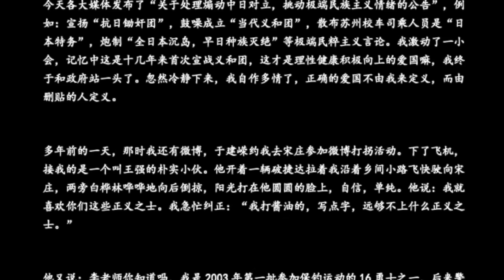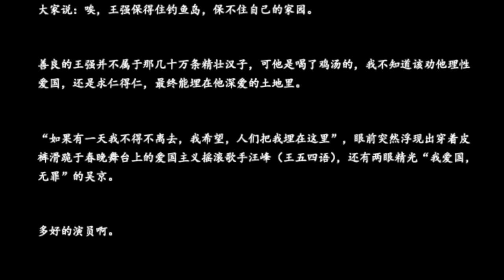李承鹏：看那几十万条精壮汉子和一碗鸡汤｜文章20240630